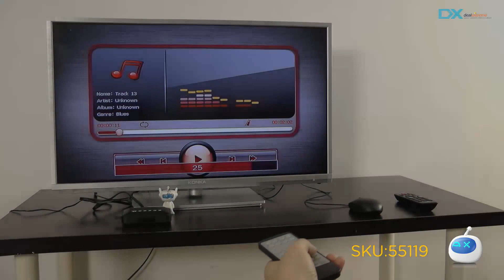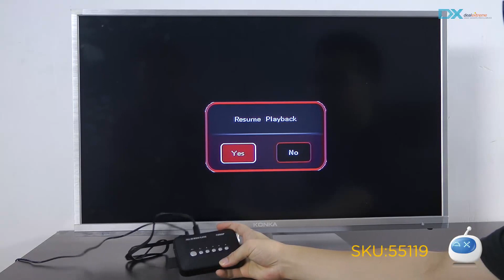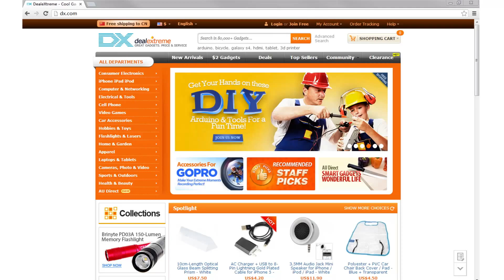DealeXtreme: Mini 1080P Full HD Media Player with AV/YPrPb/HDMI/USB/SD/MMC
The mini 1080P full HD media player is very useful. It can play almost all the video format. It is so excellent that can play so many video formats in one HD media player. It comes with enough accessories and manual so that you can use it easily. What are you waiting for? Order one and enjoy the 1080P full HD video with the marvelous player.

- Support playing directly from external 2.5" SATA/IDE HDD or flash drive
- PAL/NTSC composite video
- HDMI 720/1080P video output
- Support video formats: RMVB/RM(RV8/9)/H.263/H.264(MOV/MP4/M4V)/MPEG-1/2(VOB)/MPEG-4
(XVID/DIVX)/WMV7/VC-1/MKV/AVI/TS/TP/VOB/PMP/FLV
- Support video resolution: 1920*1080
- Support audio formats: MP3/WMA/AFE/FLAC/OGG/APE/AAC/AC3/DTS
- Support image formats: JPEG/GIF/BMP/PNG
- Support picture turn over/enlargement/slideshow
- Support operation languages: Simplified Chinese/Traditional Chinese/English
- Interfaces: AV + YPrPb + HDMI + USB + SD/MMC
- Support max 8GB SD card